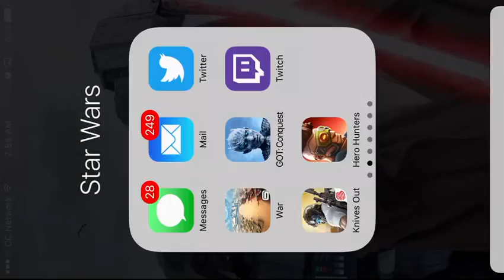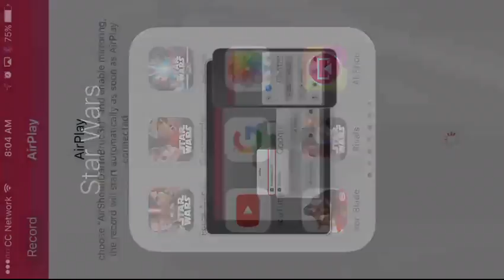HERO HUNTERS-CAMPAIGNING FOR 3* EVERY TIME